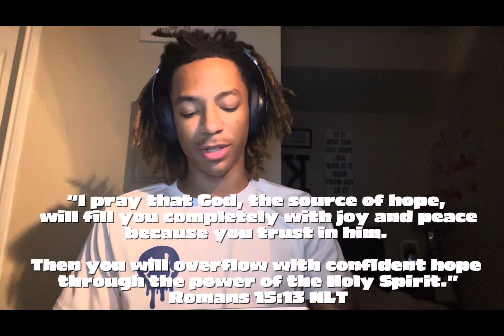GOD is saying you’re STRONG enough !